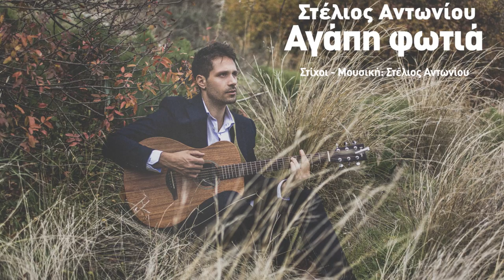Στέλιος Αντωνίου Αγάπη Φωτιά | Stelios Antoniou - Agapi Fotia TEASER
Lyrics-Music Stelios Antoniou

Arrangement : Insane Distorted Perception / S.A Music and Recording Studio

Violins : Marios Pavlou
Backing : Vocals Anthi Pashi
Graphics: Elena Corina Hadjineocleous
Photo Credits : Olesia Ghohabi

Mixing / Mastering : Insane Distorted Perception

Production Studios:
S.A Music and Recording Studio & Insane Distorted Perception
Acoustic/Electric Guitars/violins S.A Music and Recording Studio
Recordings S.A Music and Recording Studio